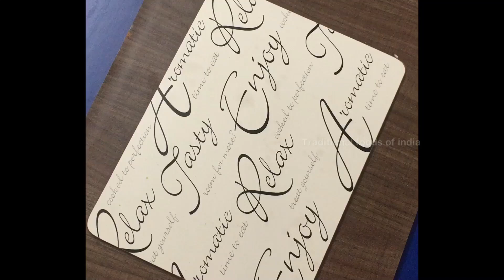3 in 1 chapathi |healthy breakfast